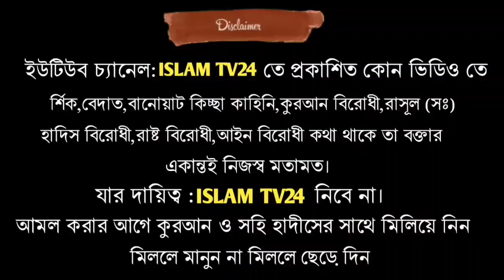সালাফীরা আফগানিস্তানে নিরাপদ নয় | শাইখ মুজাফফর বিন মহসিন | Islam Tv24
আমাদের এই মিডিয়া কোন দল বা মতের লক্ষ্যে পরিচালিত নয় l আমাদের এটা উদ্দেশ্য নয় কাউকে হেয় প্রতিপন্ন করা l আমাদের উদ্দেশ্য সঠিক ইসলাম প্রচার করা আমাদের
উদ্দেশ্য কুরআন ও সহীহ হাদিস মানুষের কাছে পৌঁছে দেওয়ার প্রচেষ্টায় কাজ করা l

আপনারা কপি করে আমাদের ভিডিও গুলো আপনাদের নিজস্ব ফেসবুকে আপলোড করতে পারেন আমাদের উদ্দেশ্য দাওয়াতী কাজ করা...